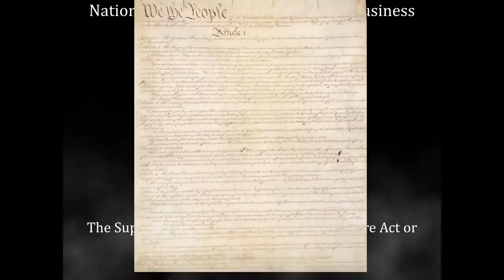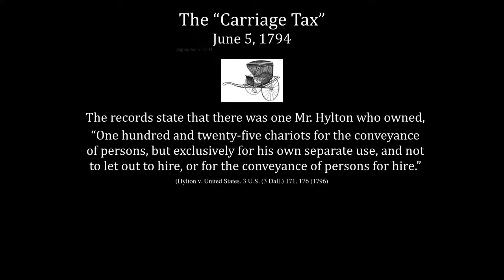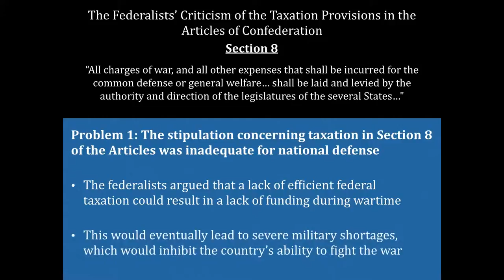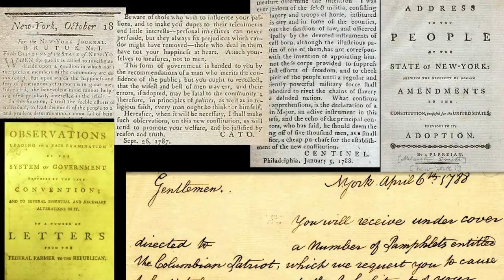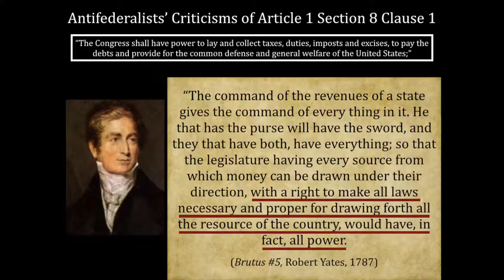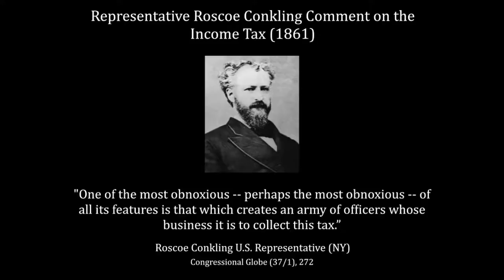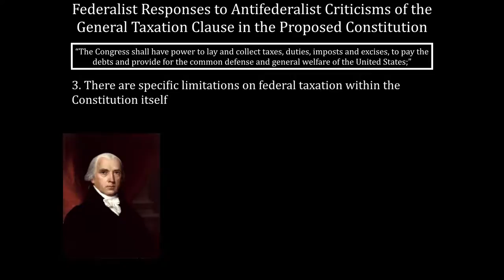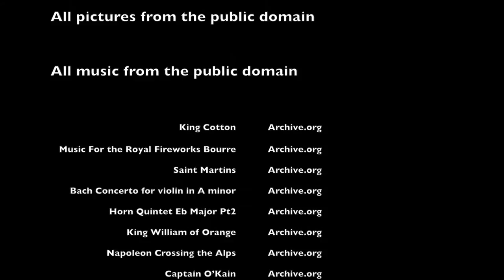Hylton v. United States Part 1: Federalists v. Antifederalists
This series of videos explores the controversies concerning taxation at the beginning of the American Republic. The Supreme Court Case Hylton v. United States is used as a focal point to reveal the radical differences in opinion held by the nation’s leaders over the nature of government and federal taxation. Part 1 examines the historical context up to the Hylton Case.

Topics Covered
NFIB v. Sebelius – Differing Opinions over Federal Taxation
Introduction to Hylton v. United States
"The Carriage Tax"
The Federalists
The Federalist Criticisms of the Articles of Confederation
Taxation and the Articles of Confederation
The general taxation clause in the U.S. Constitution (Article 1 Section 8 Clause 1)
The Antifederalists
The Antifederalist Criticisms of the general taxation clause (Article 1 Section 8 Clause 1)
Quotes from the Antifederalist Papers
James Madison’s Responses to the Antifederalists